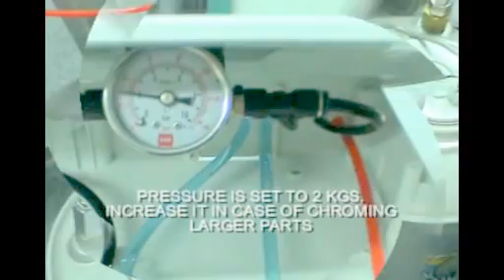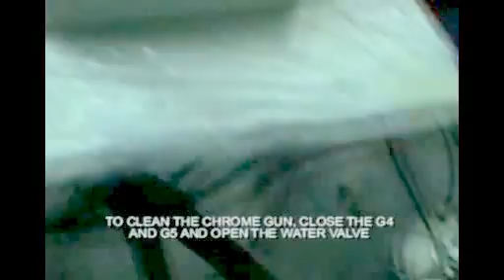Professional Chrome System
The New and most affordable Chrome System in the world! Chrome any piece, any material and any shape or size, using our newest tested chrome products.
We have now chaged the bascoat, which don´t need to be torched anymore!